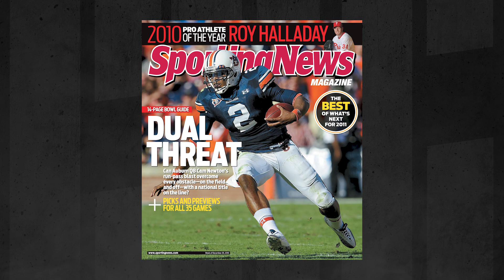Greatest College Highlight Reels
There are a lot of great college athletes, but we chose to break down some of the greatest college football players' highlight reels. We are currently working on a big surprise project, but will be back live soon.

(TikTok) @Crain&Company